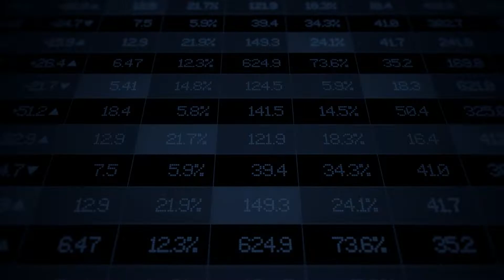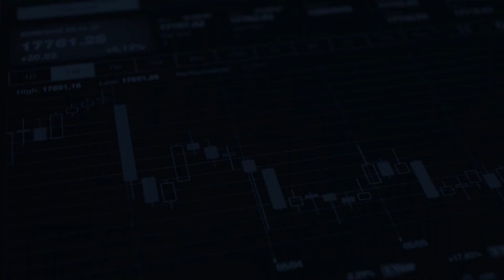Pourquoi trader le Forex ?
Découvrez 10 raisons pour lesquelles investir sur le Forex dans cette nouvelle video YouTrading !